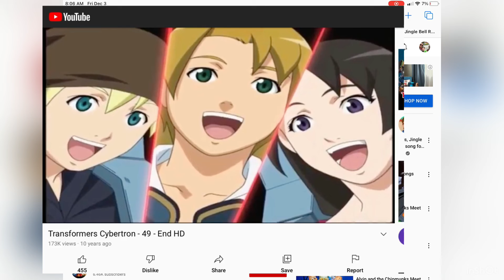Optimus prime’s return to his transformers cybertron kid allies 🏕🍿🏗👩‍❤️‍👨🎻🔥🚔🚤🚁🏴‍☠️🌴🍪🎉🪗🎨🚒